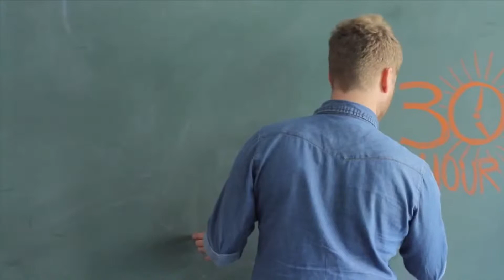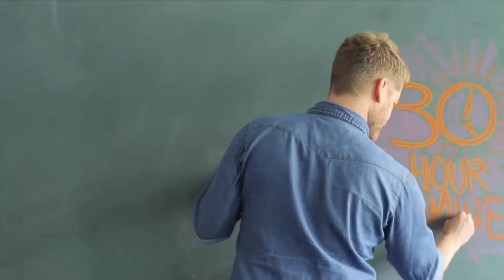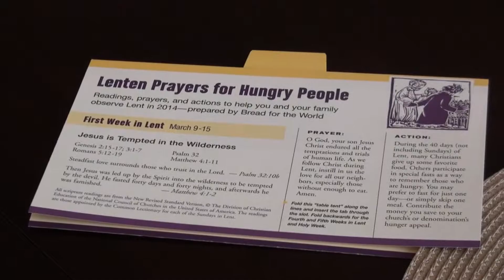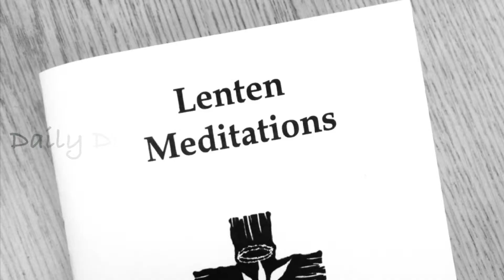Announcements 3-9-14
In this week's announcements: 30 hour famine, youth pie auction, lenten midweek luncheon, men's italian dinner